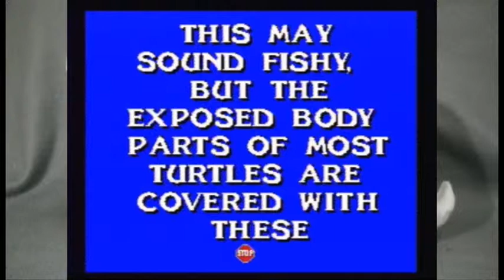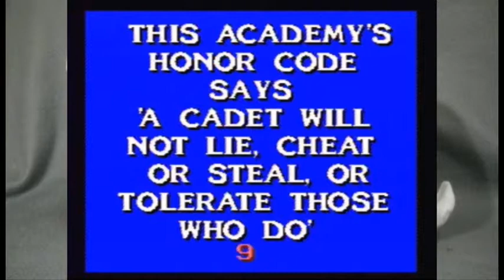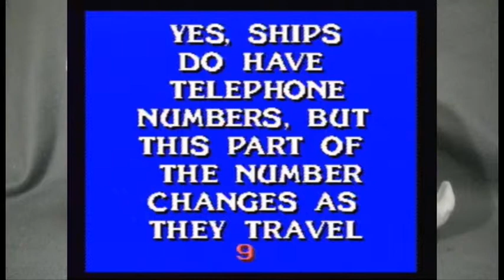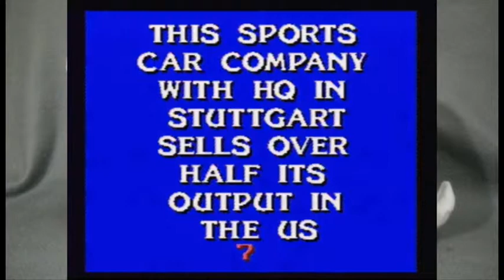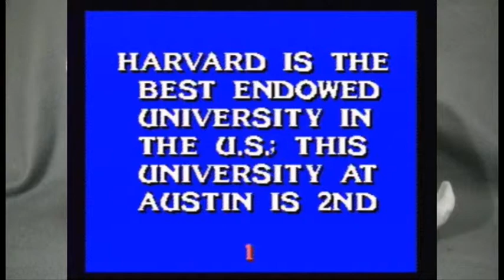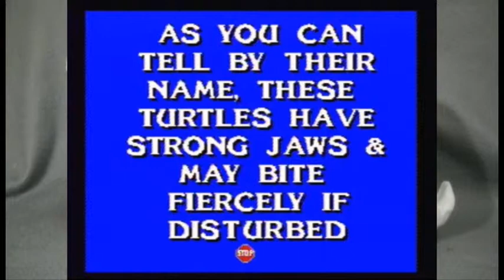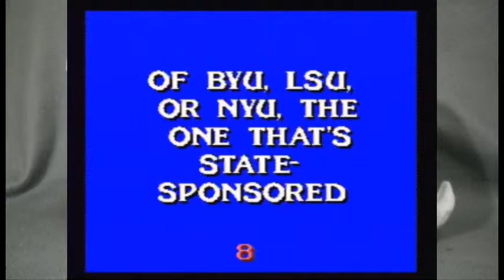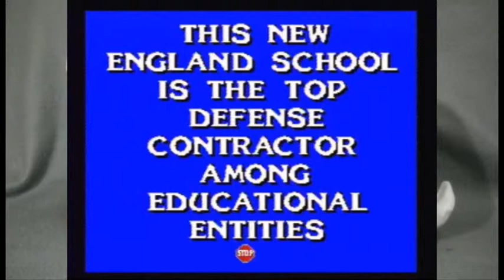Jeopardy Deluxe Edition: I am Janet Reno -PART 1- Filly Film Games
Take that Alex...